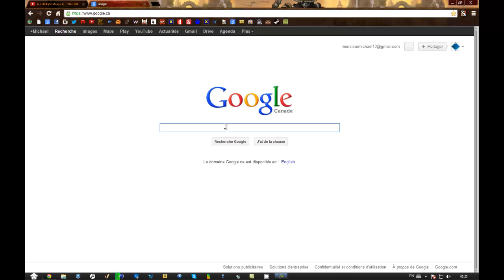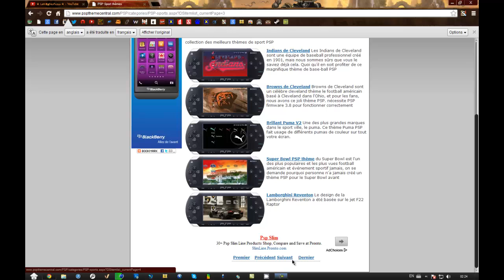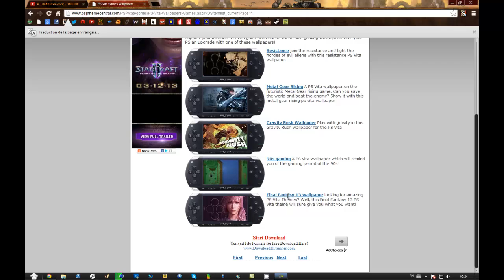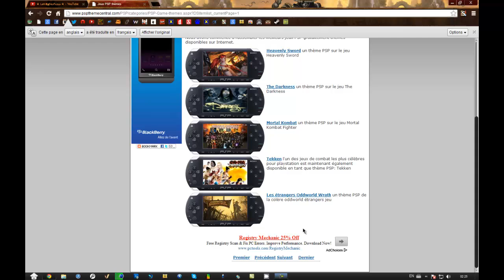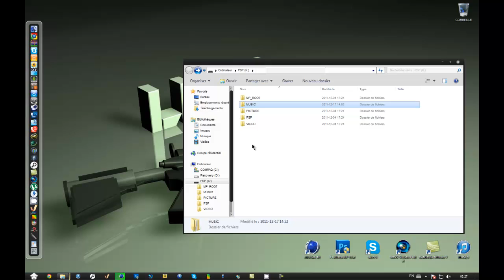►(Tuto) Comment modifier sa PlayStation Portable [Partie 2/3]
Salut à tous ici LeKingDesTutos et aujourd'hui je vous montre comment personaliser votre Playstation portative , en mettant des thèmes , de la musique et des photos .
Tu peux aimer la vidéo et  laisser un commentaire ça me ferais super plaisir et ça m'encourage à continuer :)